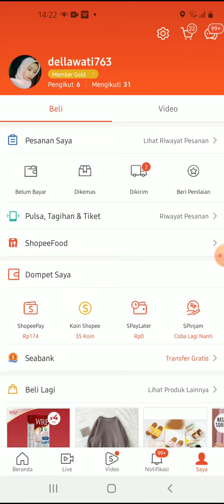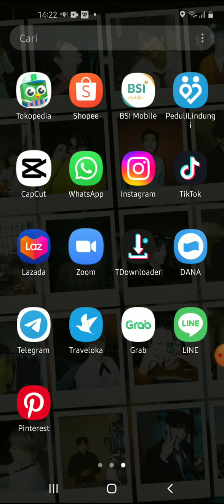Cara Mengetahui Kurir yang Mengirim Barang di Shopee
Hallo bos bis dalam video ini otong bakal sharing ke Bos Bis semua,  Cara Mengetahui Kurir yang Mengirim Barang di Shopee,   bagi bos bis yang belum tau yuk simak videonya dan jangan di skip ya biar paham, mudah mudahan bermanfaat :)